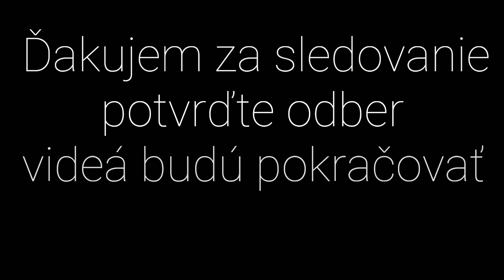Milan Art Berky- Drawing from the Heart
carbon pencil drawing